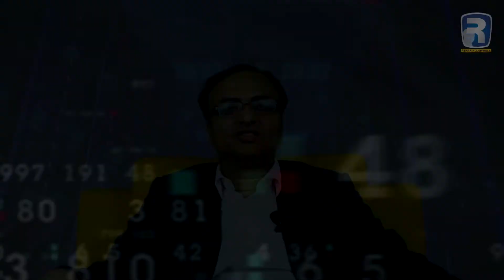What are White Routes and Gray Routes